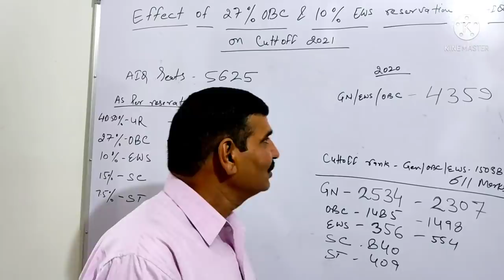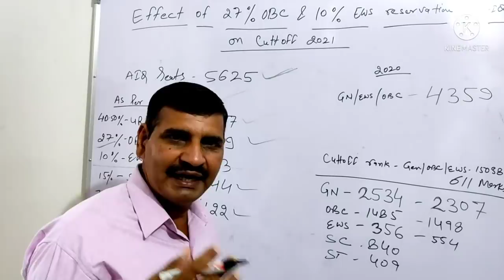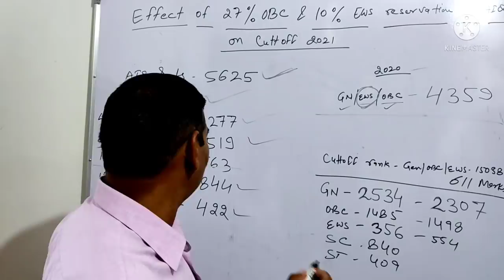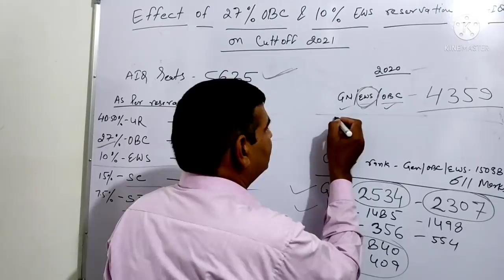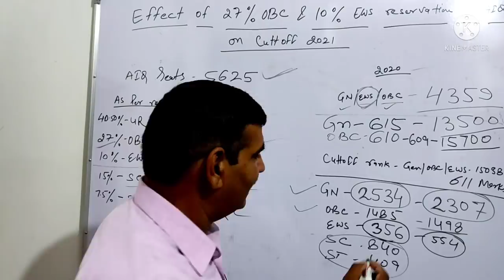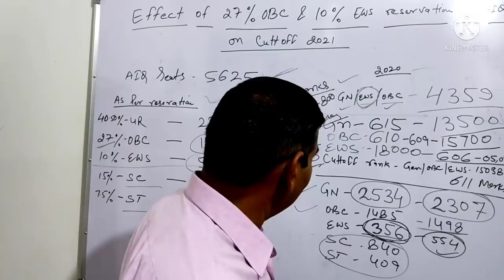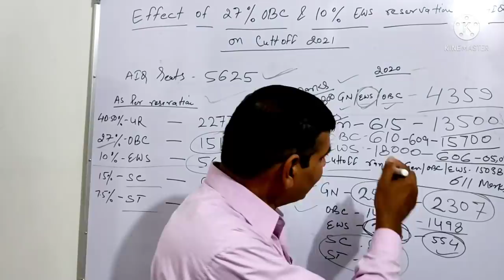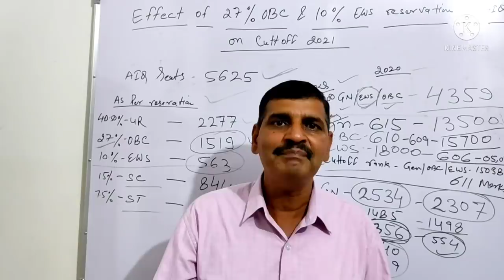Effect on NEET 2021 cutoff after reservation !! Data के साथ पूरा analysis